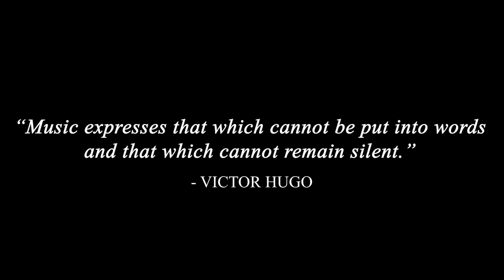Jan Straka - Letter To Heaven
Jan Straka - Letter To Heaven out now.

It's been a 2 years since I uploaded original song on my YouTube channel.
Time passed and a lot of things have changed, inspiration came and left.
I am glad to present you my new single, "Letter To Heaven", with new sound and many changes in the name of songwriting.

It's been a while since the last time I've seen you around...
I wanted to tell you something, but too much time has passed...
So I wrote this letter to heaven for you. 🕊🤍

Special thanks to:
👉 Tomáš Klimeš
👉 Jiří Kašpárek